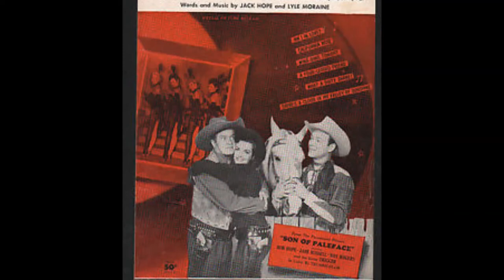Roy Rogers 'There's A Cloud In My Valley Of Sunshine' 78 rpm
B side to Roy's famous song from the film Son Of Paleface, A Four Legged Friend, also uploaded was also featured in the film.